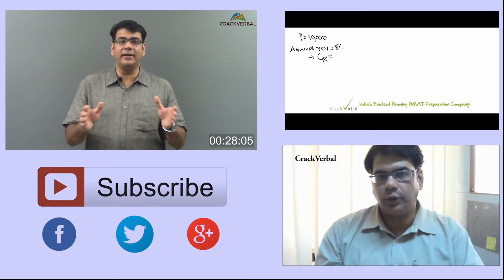Top MBA Tips - Do I convert my CGPA for a B-School?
US B-Schools require you to have a 4 point CGPA system. So,  you may be wondering - How do I convert my percentage from my 10  point GPA to a 4 point GPA?

The Answer is -  Do not convert your GPA!  B-Schools have a lot of Indian applicants that come in - they have a system for converting the GPA themselves.

Have questions about your MBA?

Whether it be which material to study from, or to how to apply to a b-school, we will answer all your questions in less than 60 seconds.